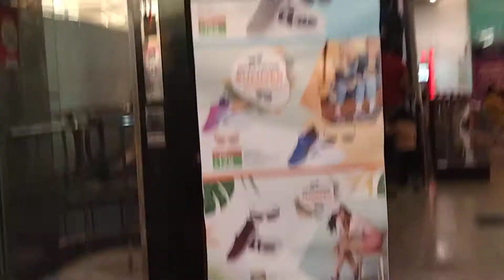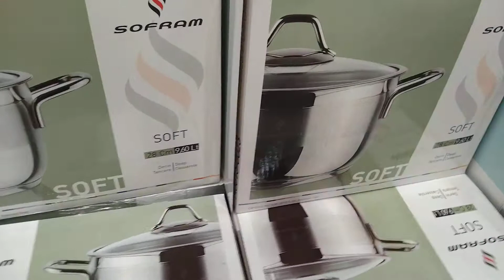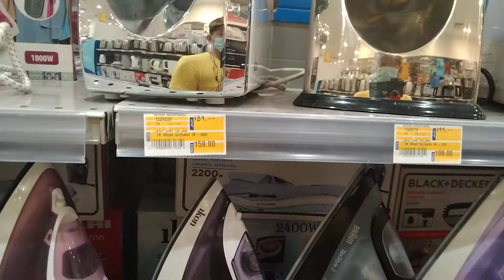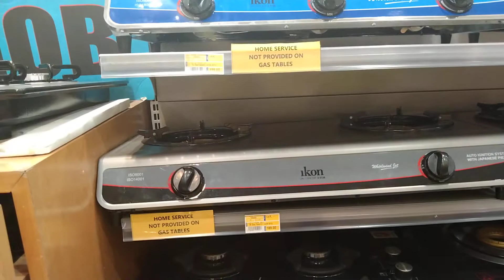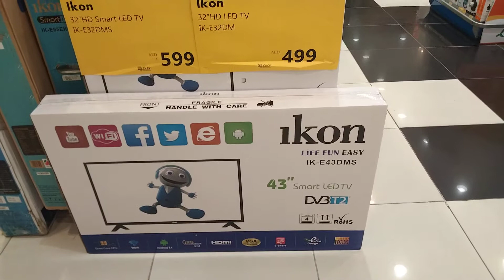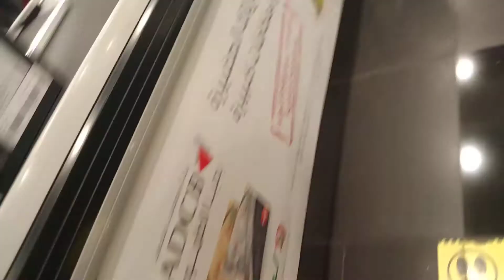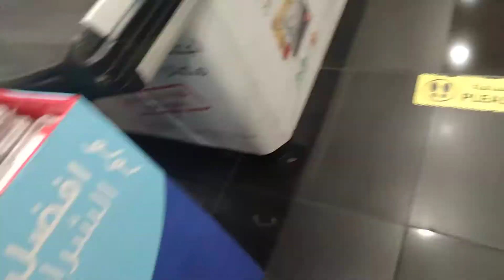My wife and I bought some things for our house and vlog stuff | RAPONGGAS TV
Mas mura dito sa UAE ang ilang mga bilihin kya paminsan minsan bumibili na kmi ni misis iniipon lang ,pangpadala sa Pinas...